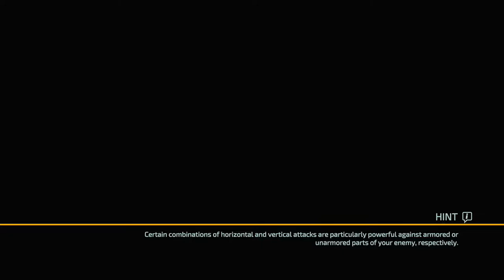THE SURGE 2 Walkthrough - PART 12 - TO AID COMMAND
THE SURGE 2 Gameplay Walkthrough Part 12 includes...
The Warrior journeying through the city to get to AID COMMAND.

This walkthrough for THE SURGE 2 available on the PC, PlayStation 4, Xbox One, PlayStation 5 and Xbox Series X|S will include the Full Game, Main Campaign, Story Missions, Side Missions, Collectibles, Cutscenes, Gameplay and Ending.

The Surge 2 is an action role-playing video game developed by Deck13 Interactive and published by Focus Home Interactive for Microsoft Windows, PlayStation 4 and Xbox One. It is the sequel to 2017's The Surge.

The Surge 2 is an action role-playing game played from a third-person perspective. The game features a character creator which allows players to customize the appearances and gender of their player avatar. Players can utilize a variety of melee weapons to defeat enemies, whose limbs can be targeted and removed individually. Players can also dodge and parry attacks, which requires players to properly angulate their equipped weapon. Combat drones and consumables such as bio-sensors can also be deployed. When players kill or dismember their opponents, they can collect and equip the weapons, armor enhancements or tech left by them. Jericho city, the game's setting, offers alternate paths which players can explore freely. In the game, players will meet different non-playable characters and have to make different choices which will affect the game's world and story. Players can also leave graffiti messages in their game's world for other players to see.

The Surge 2 is set in a dystopian future where humans have exhausted the world's resources, leading to strained social and environmental conditions bringing mankind to the brink of extinction. CREO, one of the largest tech conglomerates, makes attempts at restoring the environment but with the task taking too long, a second process is developed, Project UTOPIA, a means to use nanites to complete the project faster but costing the lives of 95% of humanity. The nanites behind the project gain sentience, becoming a Rogue Process, and faced with the CREO board voting against their use, trigger a system-wide crash, killing or corrupting every machine and human connected to the CREO network. Project UTOPIA is then launched by an automated system, carrying the Rogue Process nanites.

The central plot of The Surge 2 takes place in Jericho City, an advanced metropolis surrounded by a giant wall aimed at stemming the advancement of the nanites. It follows an unnamed male or female character, dubbed the "Warrior", who is searching for Athena.